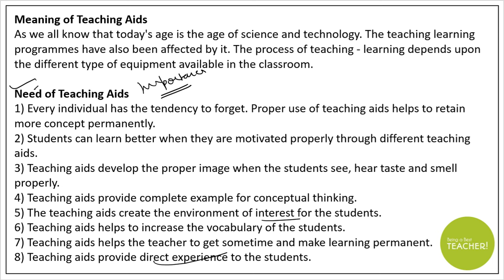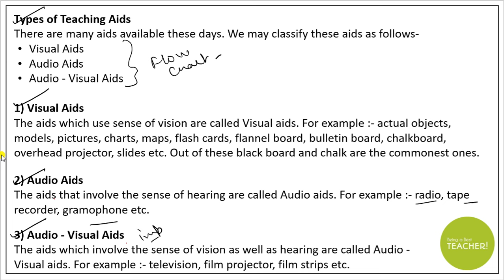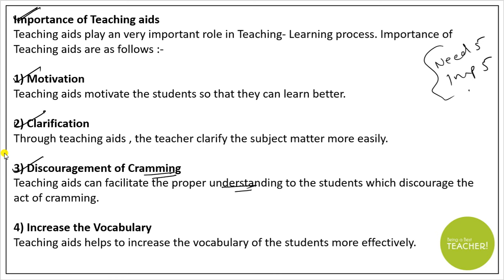Teaching Aids - Meaning, Need, Types and Importance | Teaching Learning Material (TLM) | B.Ed. Notes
Teaching Aids - Meaning, Need, Types and Importance || B.Ed. Notes and Classes ||
teaching aids bed notes
teaching aids notes
teaching aids classes
bed notes
bed classes
classes for bed
notes for bed